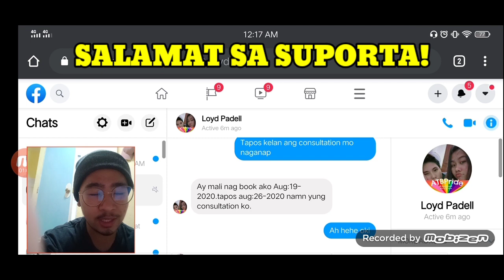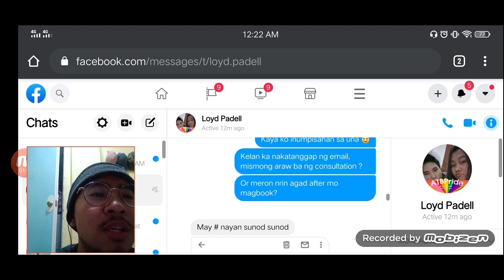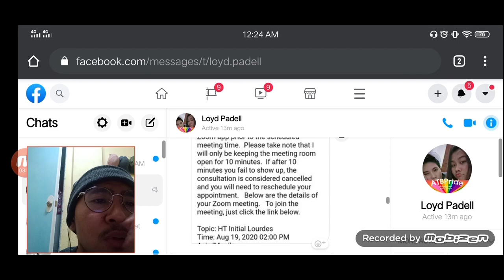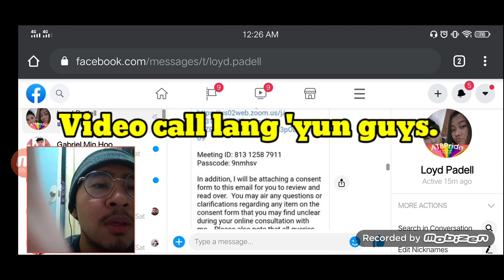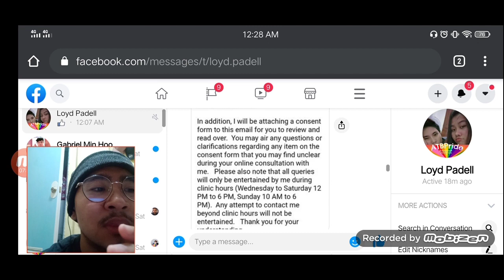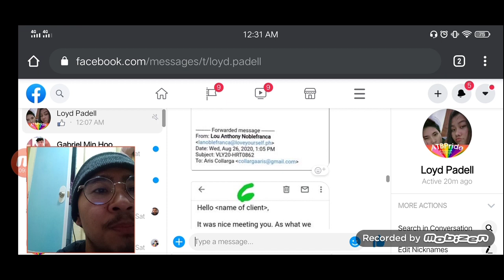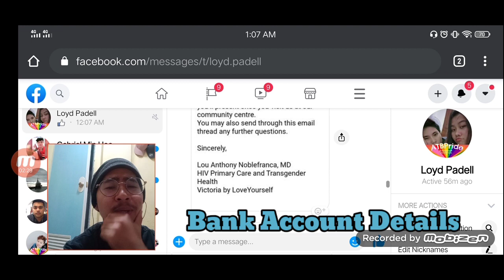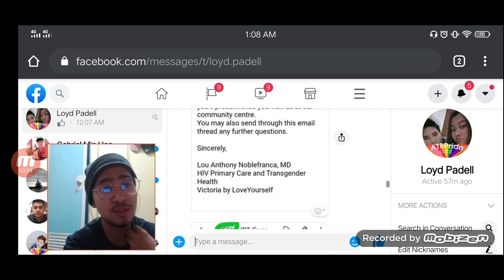MANGYAYARI KAPAG NAKA BOOK KA NA SA VICTORIA BY LOVEYOURSELF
After consultation kinausap ako ni Loyd. Sinubukan ko ipaliwanag yung resulta ng consultation niya with Victoria by LYS para sa kanyang Hormone Therapy consultation.

Yung mga emails lang. Saka kung anong kailangan niyang gawin para makasimula na.

Video para sa mga curious rin. Na-upload sa wakas!

Where to buy T in the Philippines.
How to get on T in the Philippines.
Saan makakabili ng T.
Magkano ang T.